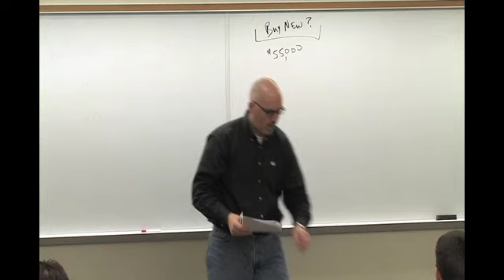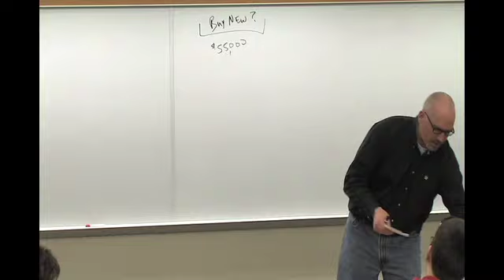01_27_11_pt3.mov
Spring 2011
Cost & Managerial Accounting
Decision Making and Relevant Information
Part 3